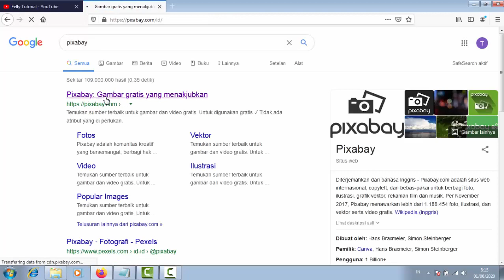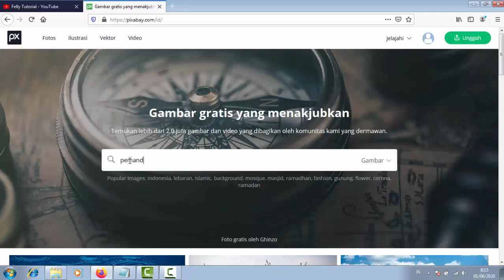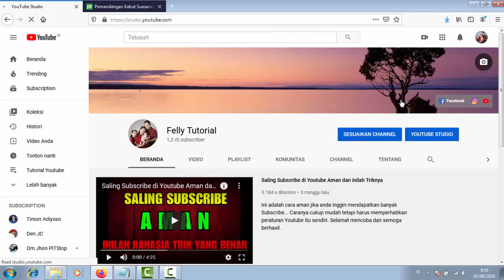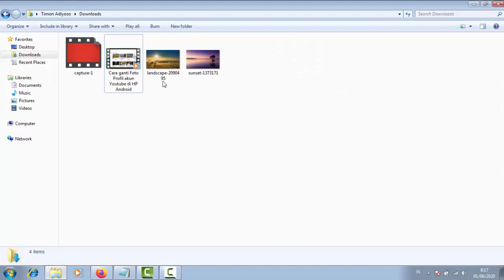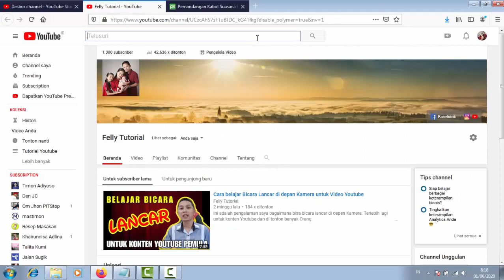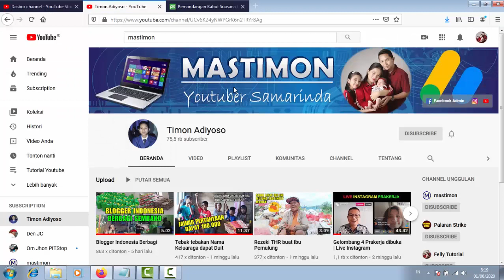Cara mengganti gambar Header Youtube di HP Android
Gambar Header di Channel Youtube memiliki ukuran khusus jadi kita tidak bisa upload sembarangan. Pada Tutorial kali ini saya bagikan cara pasang Foto header Youtuber yang benar.

Caranya sama persis saat kita menganti Foto Profil Channel Youtube versi Komputer dan HP Android. Untuk mendapatkan gambarnya juga kita bisa mendownloadnya langsung di situs Pixabay.